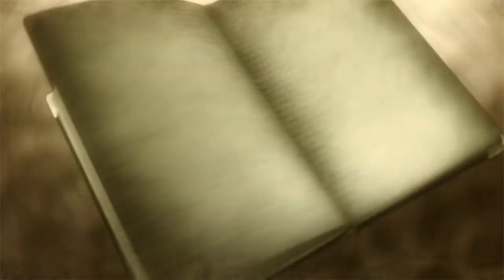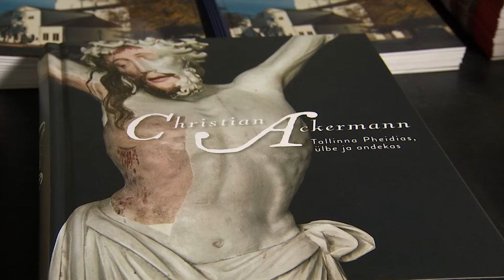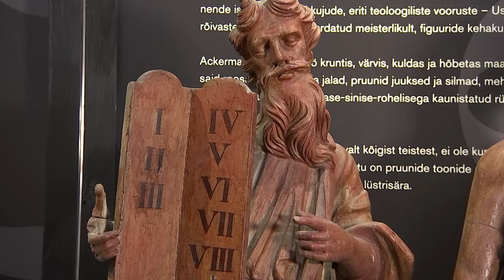14.11.2021 - Eesti barokiajastu skandaalne skulptor Christian Ackermann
Heerold  tutvustab Eesti barokiajastu skandaalseima tuntusega vabameistri,   skulptor-puunikerdaja Christian Ackermanni rikkalikku loomepärandit.
Ackermanni puuskulptuurid ja kaunistused ehivad paljude meie  kirikute altareid ja kantsleid tänaseni.